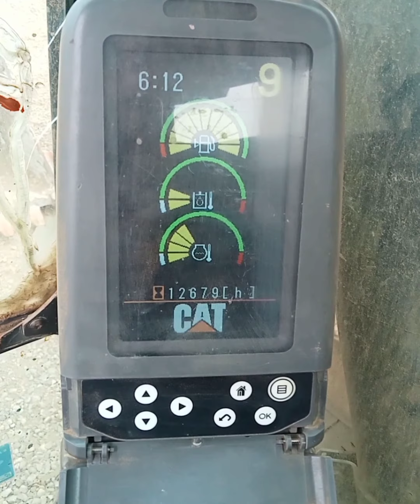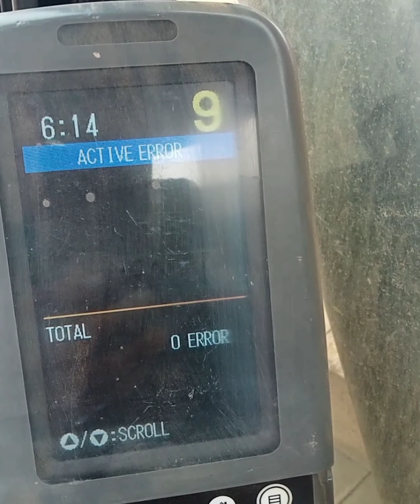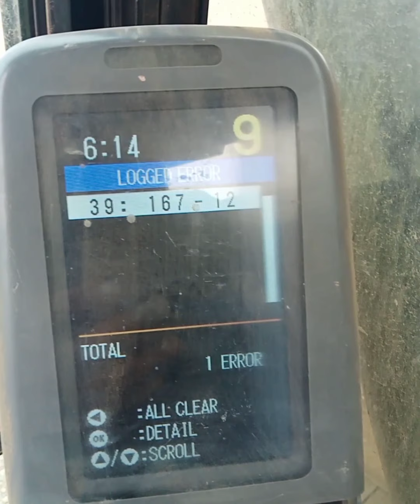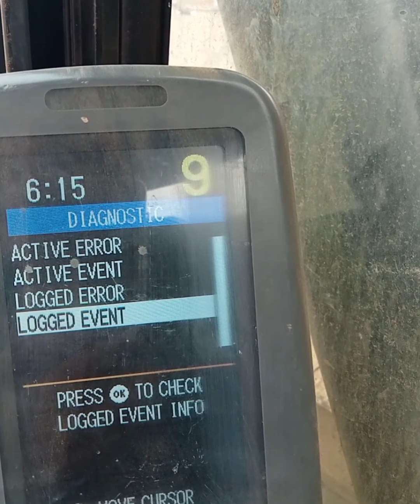Membuka Kode EROR dari Monitor Excavator CAT 320d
Cara Membuka Kode Eror dari Monitor
CAT 320D
Membuka Kode Kerusakan
Jam Pemakaian
Jam Perawaratan
Performa Engine
Performa Hidraulix
Juga Memecahkan masalah Engine dan electrical secara manual
Akan Terlihat Bagaimana Code Eror dan Code itu akan terpecahkan Dengan Bantuan Wiring Diagram CAT 320D

Semoga Bisa Membantu Permasalahan Anda

Terimakasih